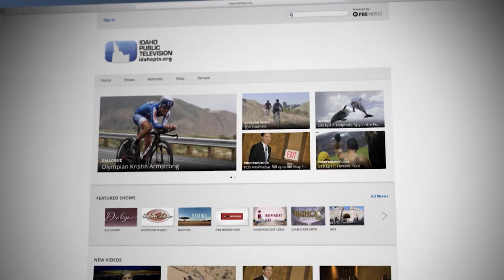Watch Idaho Public Television, On Demand